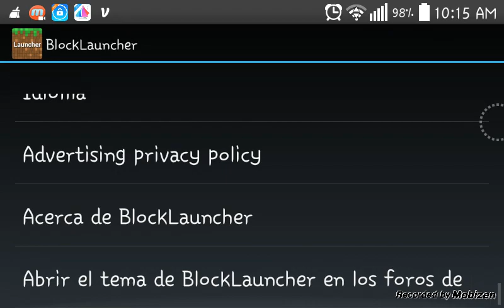Block Launcher v1.9 (Build 6) | Texturas Habilitadas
Bienvenidos A Una Nueva Actualizacion

Aquí Les Traigo El Block Launcher v1.9 (Beta 6), La Función De Texturas Ya Esta Activa Y Funcionando, A Si Que Ya Podemos Usar Nuestras Texturas Favoritas Y Aquí Les Dejo Mi Textura Que Esta En Proceso, Por El Momento Va En La Beta 11, Disfruten La.

★★★MAS INFORMACIÓN★★★

★My Skype
thekillerwither

★Minecraft PE
TheKillerWither

★SHADOWGUN: DEADZONE
TheKillerWither

[PRO] Javier44_OMG